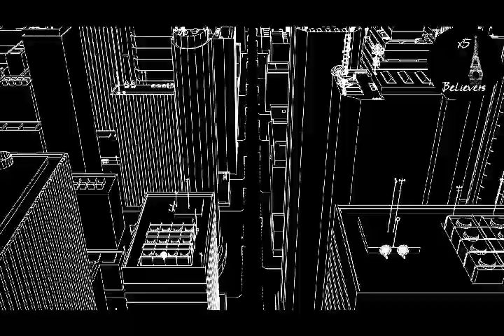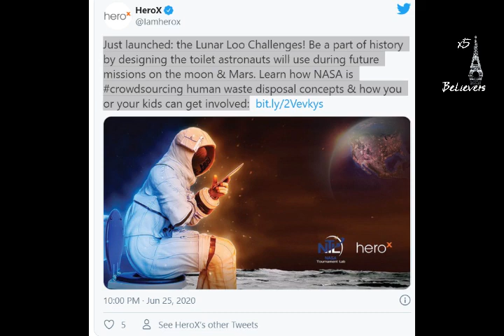NASA's Toilet Challange prize $35000 (NASA POOP CHALLANGE) prize $35000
Participate in NASA challange and win prize of $35000. Hurry up! Here is the link below to Participate.

nasa live,
nasa news,
nasa and spacex journey to the future trailer,
nasa bbc news,
nasa asteroid 29 april 2020,
nasa live asteroid,
nasa news today,
nasa video,
nasa and spacex,
nasa asteroid,
nasa asteroid 29 april 2020 live,
nasa asteroid live,
nasa ariana grande,
nasa and spacex journey to the future,
a nasa video,
a nasa channel,
a nasha tera tera,
a nasha,
a nasha kya hai jahar,
a nasa study explains how to purify air with house plants,
a nasha ya hai zehar
Latest News
Today's News
news live,
news 24,
news live abp,
news live telugu,
news18,
news24,
news channel,
news nation,
news aaj tak,
news abp,
news assam,
news assamese,
news aaj tak today
latest news,
latest songs,
latest movies,
latest singham,
latest telugu songs,
latest album,
latest action movies,
latest album songs,
latest action movies 2020,
latest aaj tak news,
latest abp news,
latest assamese song,
latest animation movies 2020,
a latest movie,
a latest song,
a latest news,
a latest whatsapp status,
a latest name for girl,
a latest name boy
trending,
trending songs,
trending nakhra,
trending comali,
trending now,
trending videos,
trending world,
trending punjabi songs,
trend song,
trend troll,
trend diaries,
trend spot,
trend music,
trend trader karan,
trend wave,
trend max,
trend analysis,
trend and trend reversal,
trends adda,
trend app,
trend analysis in tamil,
trend analysis in hindi,
trend analysis in excel,
trend and trend reversal tamil,
a trending song,
a trending hit song,
a trend of planting wheatgrass without soil,
a trend on tiktok,
a trendsetter is a fashionable go getter,
a trendy grimalkyne with a leaf umbrella,
a trending video of masego